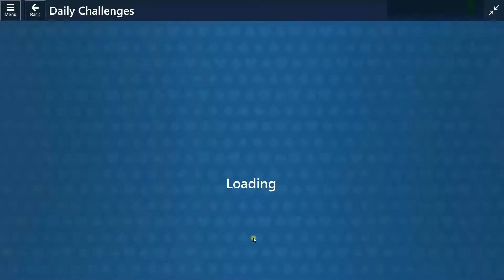Microsoft Solitaire Collection Daily Challenge Solutions TriPeaks 17.07.2022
Microsoft Solitaire Collection Daily Challenge - TriPeaks Solution for 17 July 2022

MS-Solitaire Solution